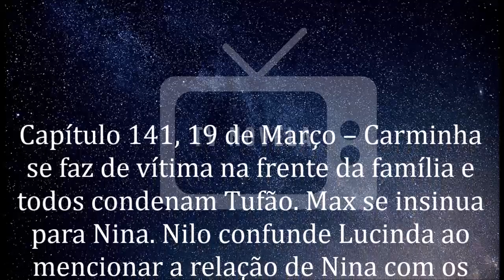🔷 Avenida Brasil 19/03/2020 | Capítulo 141 | 19 de Março | Quinta-Feira | Resumo